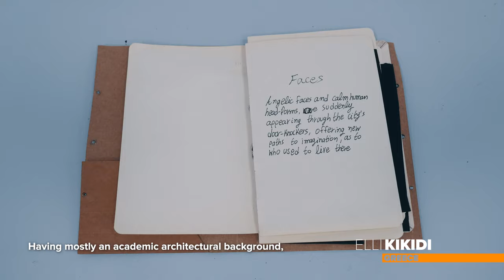Fall 2021 Greek Student Experiences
A "behind-the-scenes" look at the experiences, ideas, and inspirations of our Greek young artists at the Siena Art Institute during the Fall 2021 semester.

The participation of our Greek students during the Fall 2021 semester is thanks to the collaboration of the Stavros-Niarchos Foundation in support of our SNF-SART scholarships.